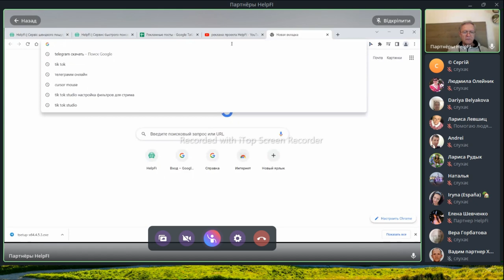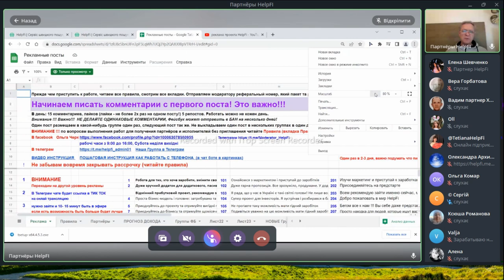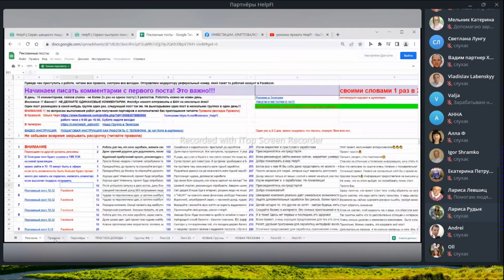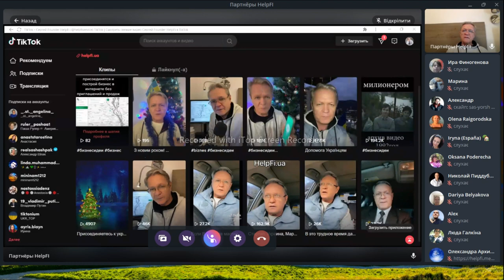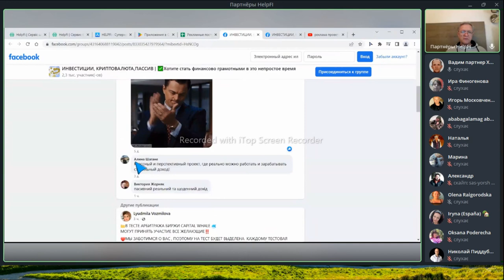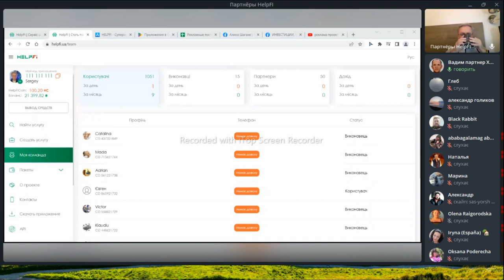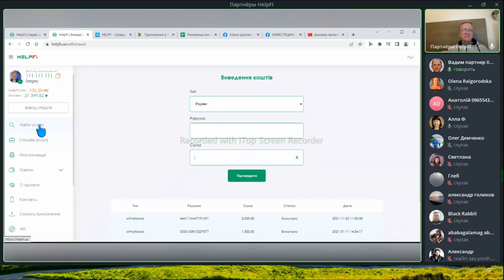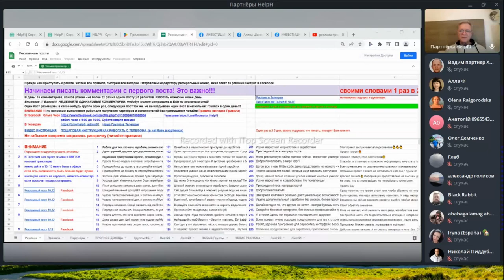HelpFi - Вебинар проекта HelpFi от 8.01.2023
Вебинар проекта HelpFi от 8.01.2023
1️⃣Обновление сайта
2️⃣Возобновление работы по таблице
3️⃣Вопросы и ответы